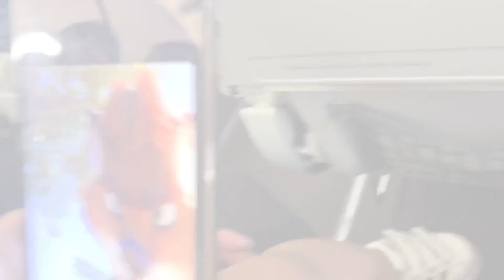Family Trip | Part One | Brisbane City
Hey B.A.T Fam ✌🏼

Just a short family trip to Brisbane. Day one and two done ✅

We are so blessed for our family’s here and how beautiful Brisbane really is.

We don’t own the right to the sound tack

Enjoy fams ❤️